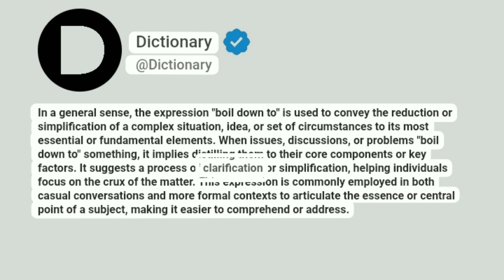Boil down to Meaning In English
In a general sense, the expression "boil down to" is used to convey the reduction or simplification of a complex situation, idea, or set of circumstances to its most essential or fundamental elements. When issues, discussions, or problems "boil down to" something, it implies distilling them to their core components or key factors. It suggests a process of clarification or simplification, helping individuals focus on the crux of the matter. This expression is commonly employed in both casual conversations and more formal contexts to articulate the essence or central point of a subject, making it easier to comprehend or address.